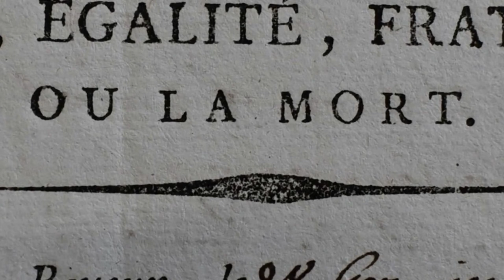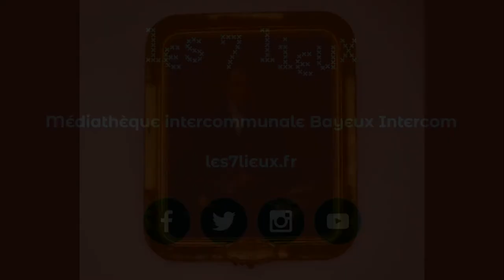De l'an II aux 7 lieux #1 la Révolution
Bonjour et bienvenue aux 7 lieux, votre médiathèque préférée !
Vous êtes nombreux à venir régulièrement ici pour lire, emprunter, vous amuser, vous cultiver au milieu de nos quelques 100 000 documents.
Mais vous est-il arrivé de vous demander : comment en est-on arrivés là ?
Car pour qu’une médiathèque inaugurée en 2019 dispose de telles collections, c’est que celles-ci ont fait du chemin.
Une médiathèque, ça n’est pas seulement des rangées de livres, de bandes dessinées, de CD ou de DVD… c’est aussi une histoire.

Et l'histoire de notre médiathèque, elle commence à la Révolution française.

La médiathèque de Bayeux est une structure de lecture publique intercommunale située dans le Calvados, Normandie.